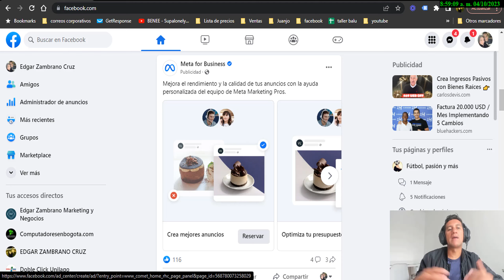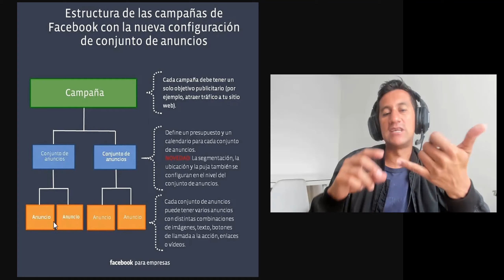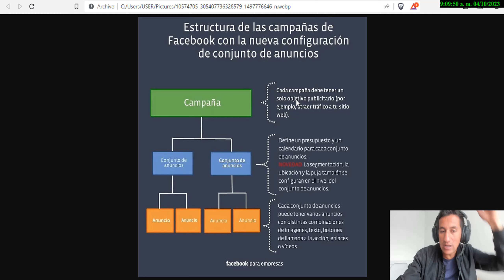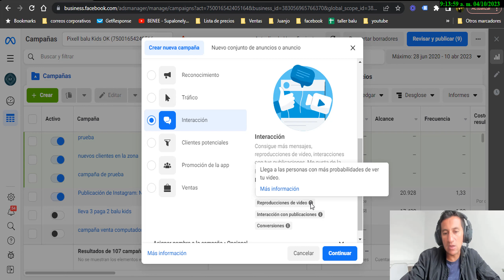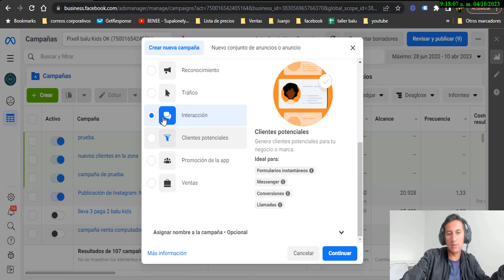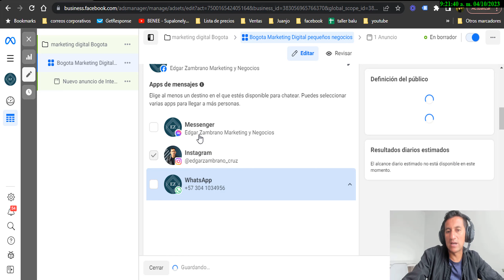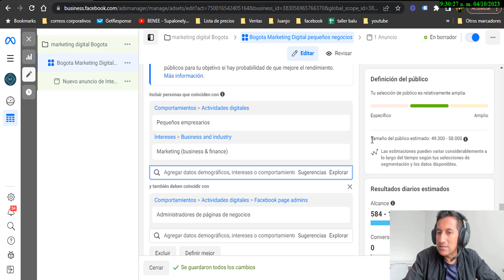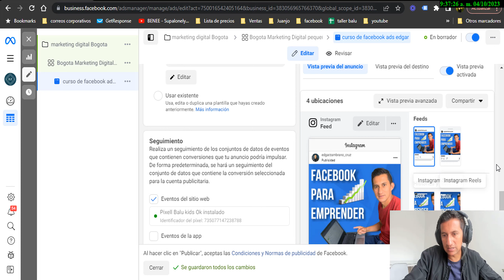Tutorial De Facebook Ads 2023 | Cómo Hacer Publicidad En Facebook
En este video te quiero mostrar los pasos mas importantes para que puedas empezar hacer publicidad en internet, entender cual son los objetivos para que logres identificar cual es el que mejor se adapta a tu estrategia publicitaria.

Compra mi curso  META ADS con el precio de promoción para todos los seguidores de YOUTUBE  👇

✅Si quieres contratar una asesoría con migo puedes dar click en el siguiente enlace